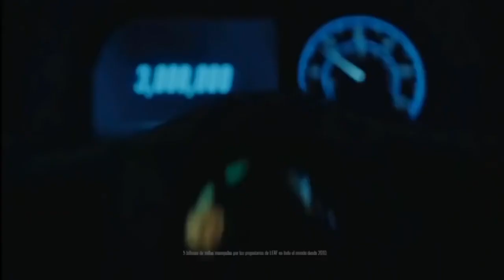Capitulo 1 de las Villamizar 😊